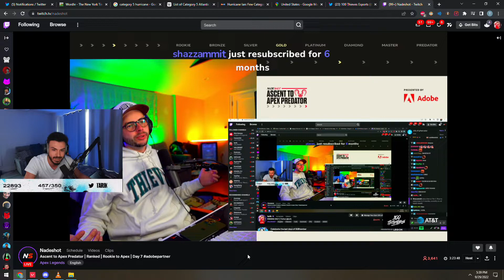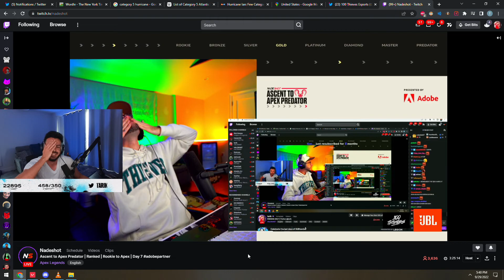JASONR WAS RIGHT --Shots Fired On TARIK By Nadeshot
Peace!